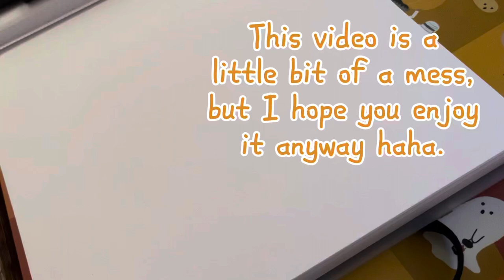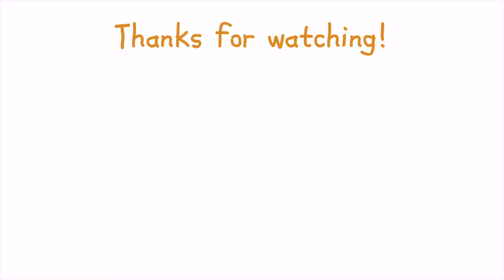Painting an Acorn Squash with Jelly Gouache!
This is the first of hopefully 6 different squash/pumpkin varieties that I plan to paint! Stick around to see the rest. 😊

If you like cute stickers and art of animals, fruits, and more, visit my Etsy shop, EmilyConstantlyArt!

Find me other places here on my linktree, emcmorse!